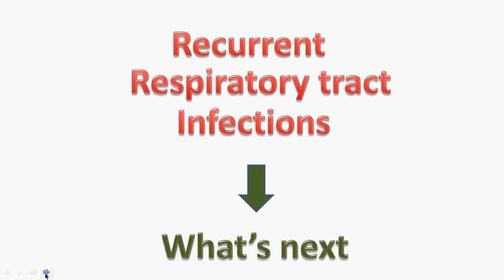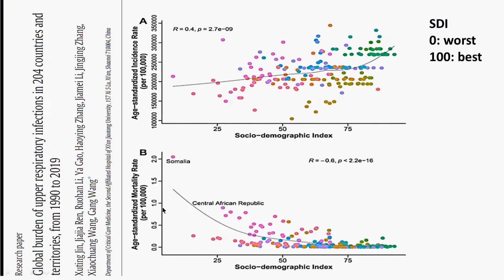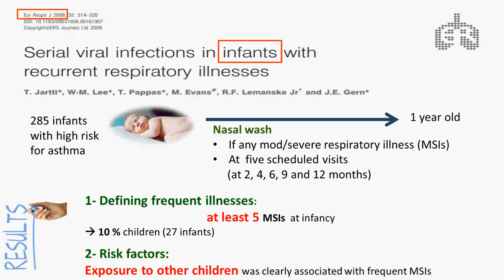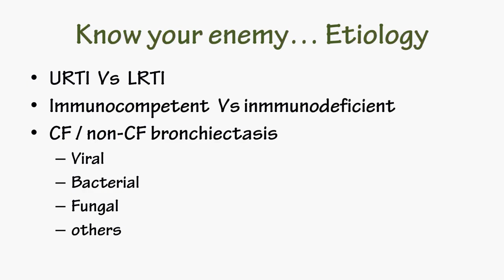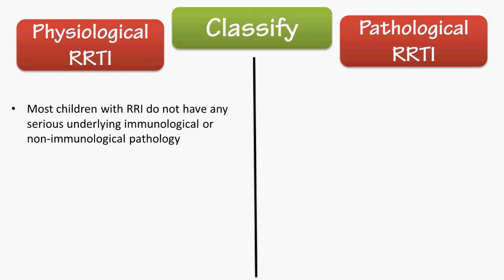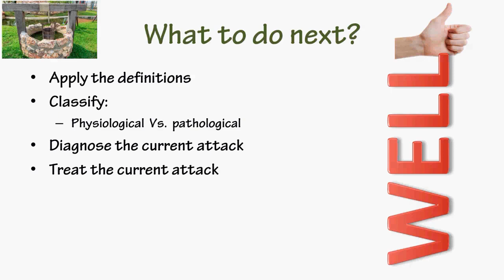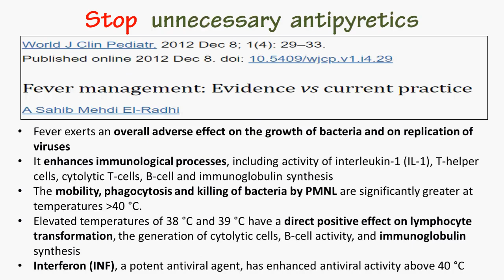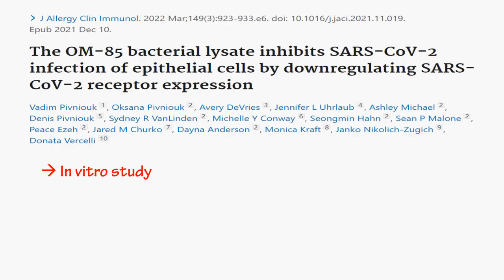Recurrent Chest Infections; what to do next? By Dr. Engy saad